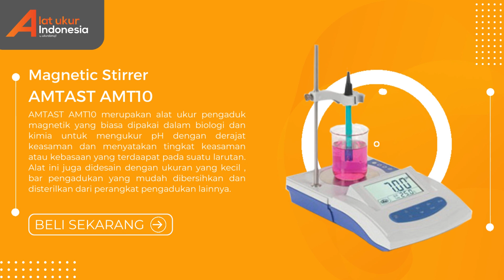💧JUAL!! Magnetic Stirrer AMTAST AMT10 | WA 085-1596-91822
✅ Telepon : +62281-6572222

Magnetic Stirrer AMTAST AMT10 merupakan perangkat ukur yang dapat digunakan untuk melakukan pengukuran pH dengan sangat jelas dan juga akurat. Perangkat ukur yang dapat digunakan dengan mudah untuk melakukan pengukuran. Dengan adanya perangkat ini maka pekerjaan pengguna akan sangat terbantu.

Pengaplikasian Magnetic Stirrer AMTAST AMT10 :
Mini Magnetic Stirrer AMTAST ini banyak digunakan dilaboratorium, namun alat ini juga dapat digunakan di luar ruangan.

Keunggulan Magnetic Stirrer AMTAST AMT10 :
- Perangkat ini memiliki layar besar sehingga akan memudahkan pengguna dalam melihat hasil pengukuran secara jelas
- Dilengkapi dengan sebuah layar LCD yang dapat digunakan untuk melihat hasil pengukuran dengan sangat jelas dan juga mudah untuk dibaca.
- Alat ini menyediakan fitur kompensasi suhu otomatis sehingga dapat menghemat waktu kerja pengguna